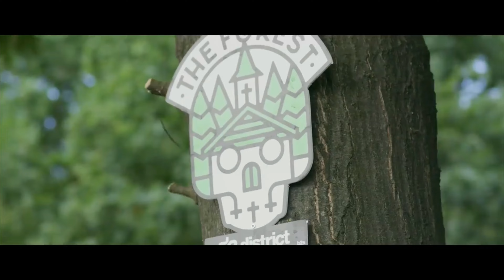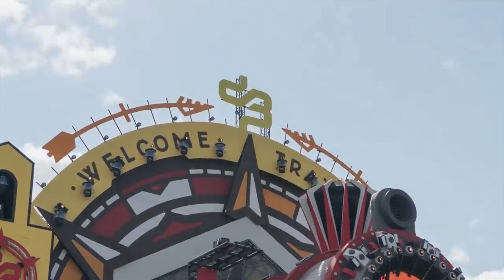Nicky Mutolo - Paradise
Peace from Kenya 🇰🇪

This song can be used & monetized on video platforms (YouTube, Twitch, etc.) as long as credits are given. Please add the following in your description:

Search for Other Videos on My Channel  :
More Music Coming!